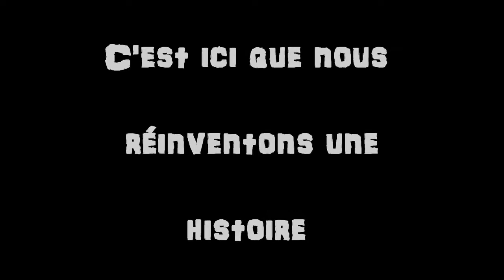[TEASER MINECRAFT] LE SERVEUR COLOGAMES !!! [PS3/PS4]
Salut tout le monde c'est Colonel Gaming j’espère que vous aller bien moi en tout cas sa va super et aujourd'hui j'ai décidé de vous présenter une vidéo :

Mon Instagram :
Colonel_Gaming

Mon Snap :
Colonel_Gaming

Ma Page Facebook :
Colonel.Gaming.fr
ou clic sur ce lien ;)

MON PSN :
Colonel-__Gaming